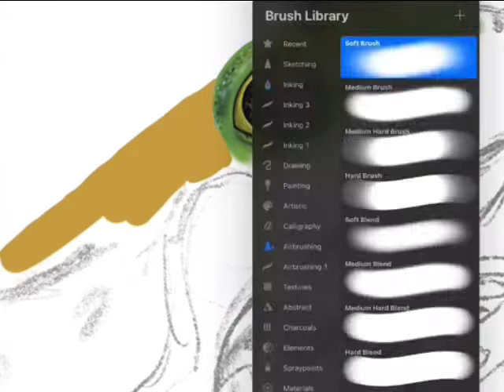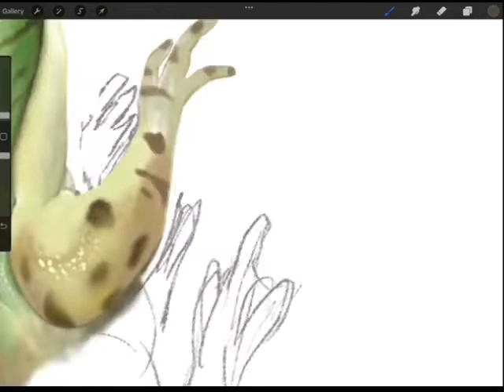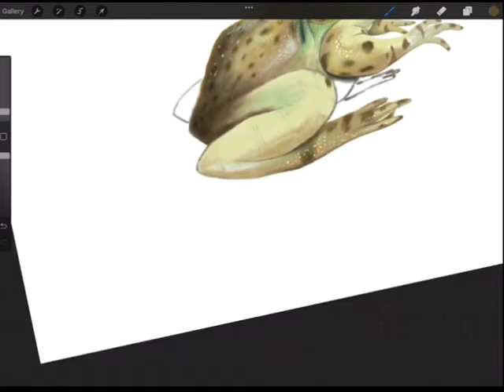My Digital Painting Process (in Procreate) - American Bullfrog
I hope watching the process is as relaxing to watch as sitting down and creating this was for me.  Fortunately for you, however, what took me 3 hours to make (spread out over a week or so), you can enjoy in 3 minutes!